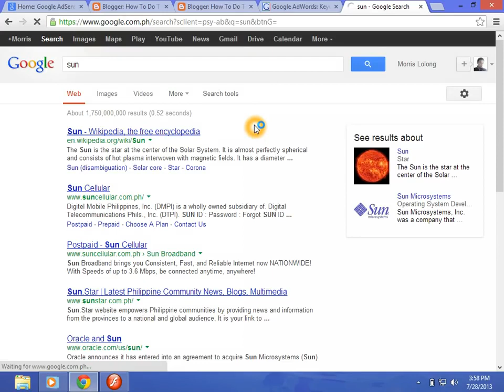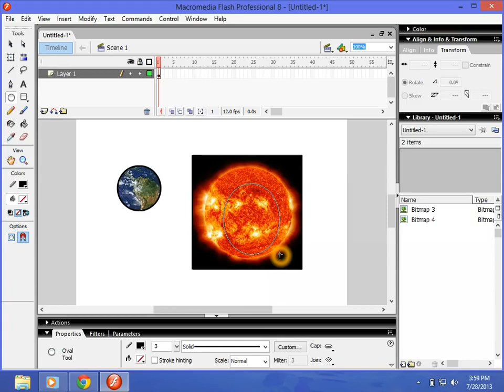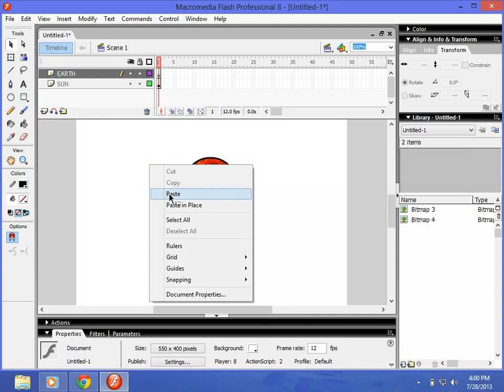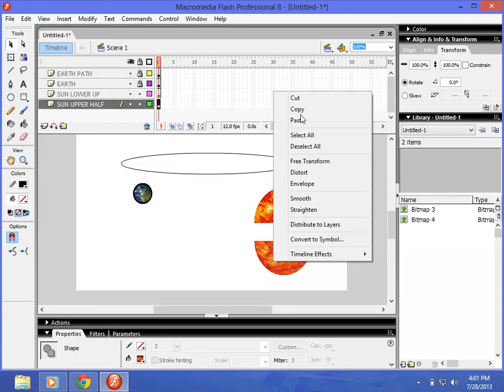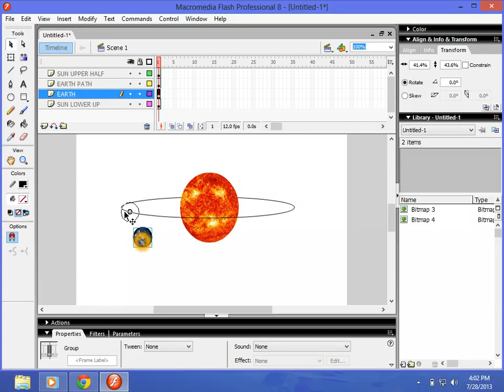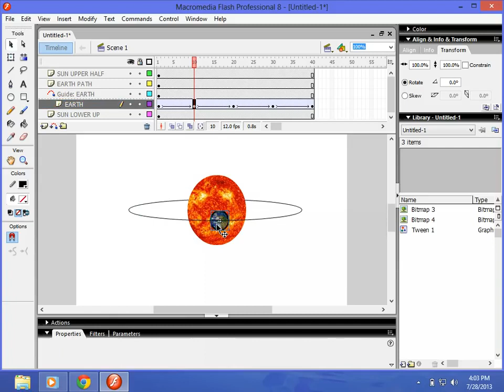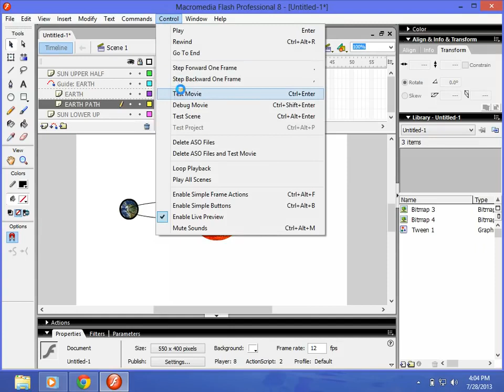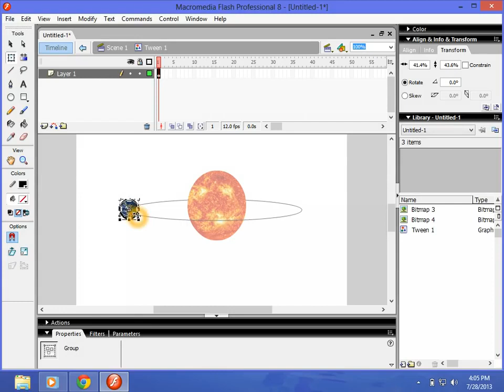How to Motion Guide in Flash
For this tutorial we are going to create an animation of solar system featuring our planet Earth revolving around the Sun. This tutorial will use the Motion Guide in flash which is really very helpful to easily create a realistic movements for a certain graphic with only less effort in the part of the animator.